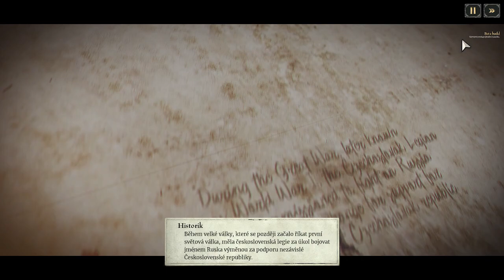Last Train Home gameplay 2023 CZ/EN